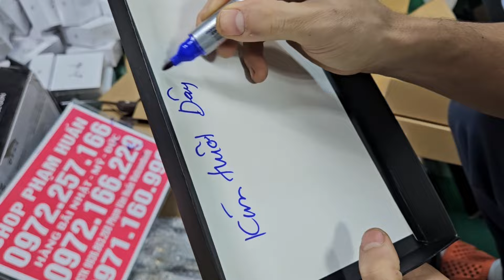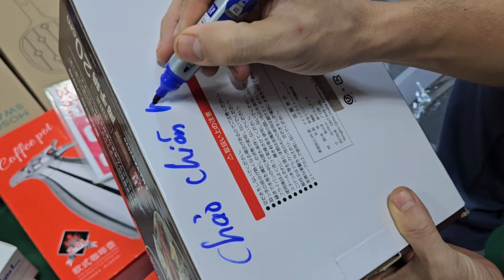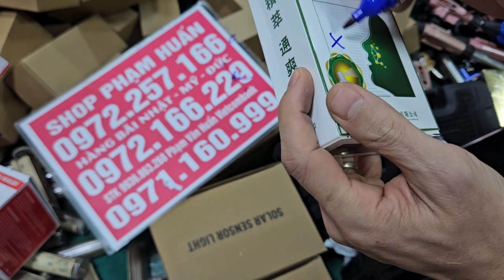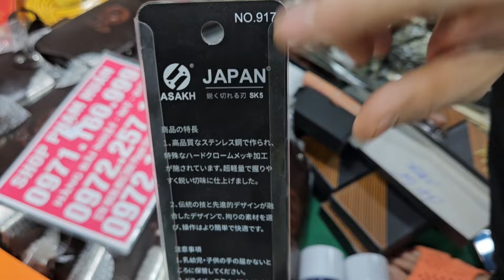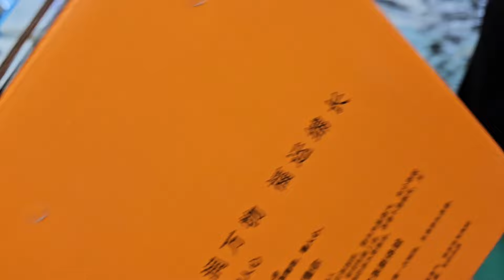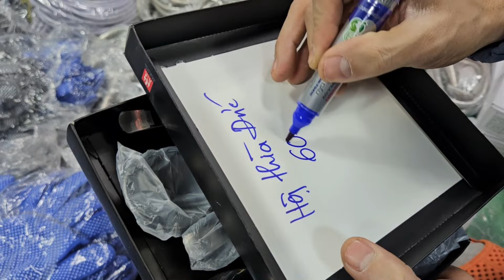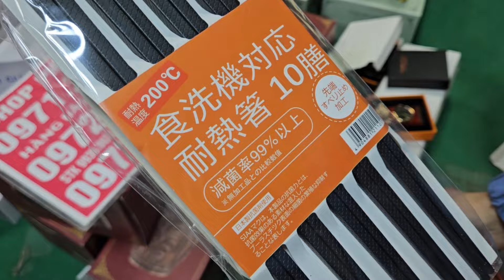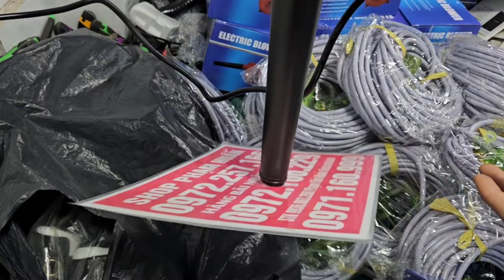LÔ ĐỒ DA DỤNG NHẬT ĐỒ CỔ NHẬT BẢN